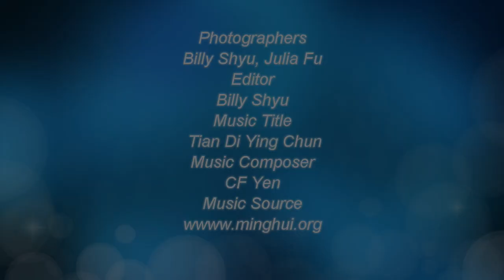The Splendid Floriculture Experiment Center in Taiwan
The Taipei Floriculture Experiment Center located on the outskirts of Taipei City is referred to as "Taipei's Secret Garden."  It is a popular attraction that offers stunning sights of a variety of flowers and plants throughout the year.